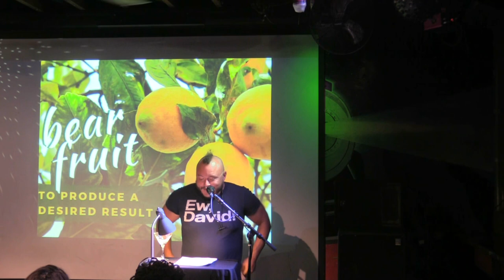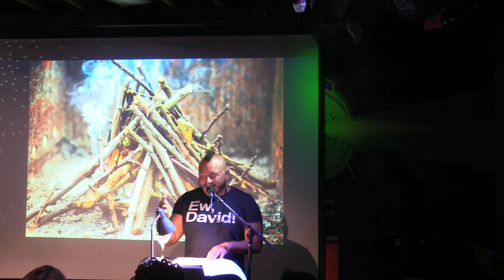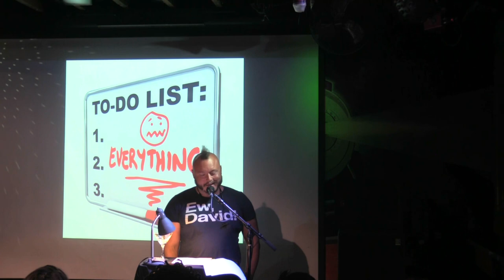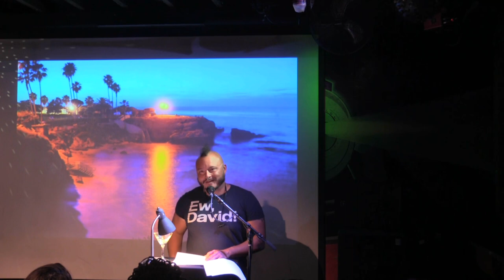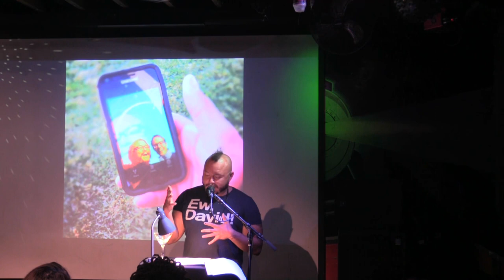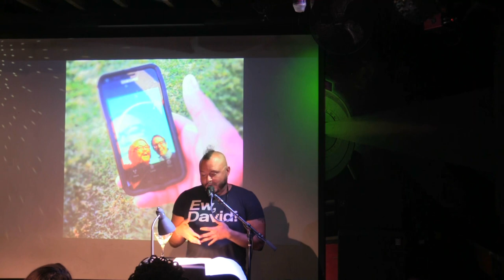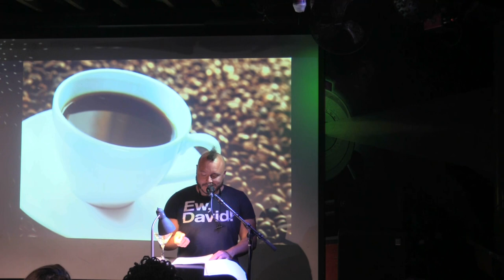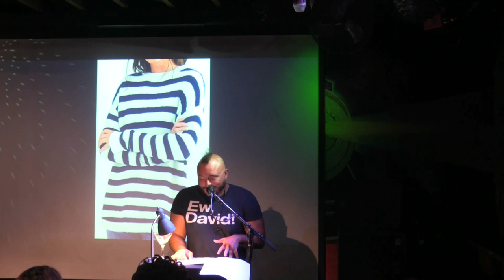T.J. Tallie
Performances from the April 2023 VAMP Storytelling Showcase, "Plant-Based".